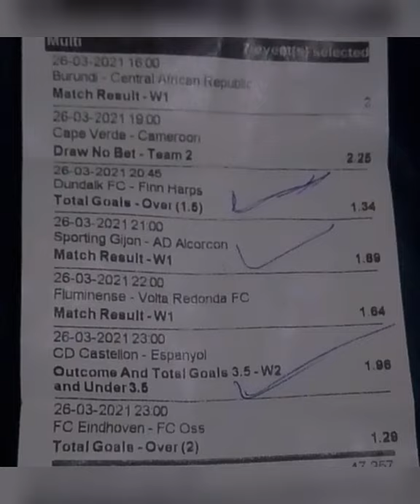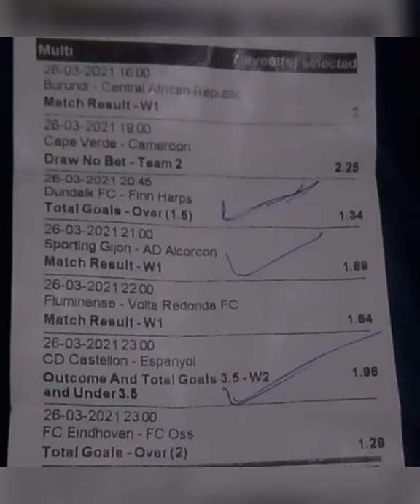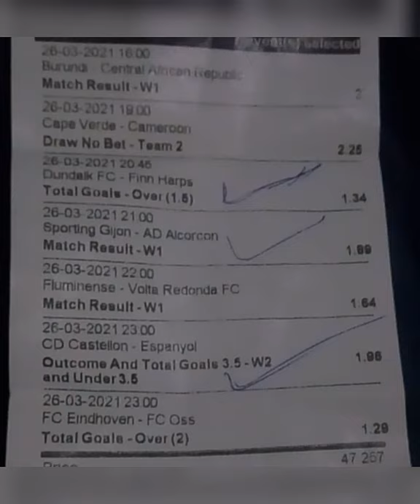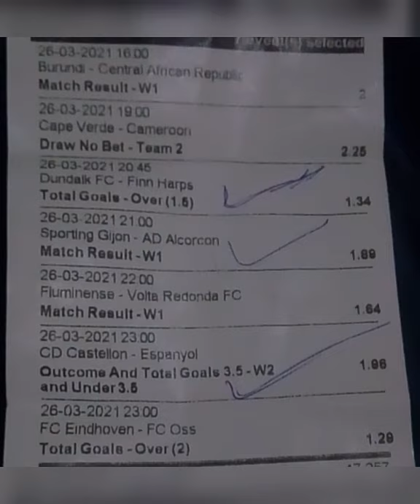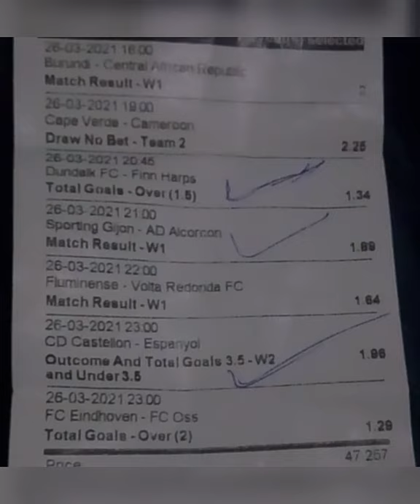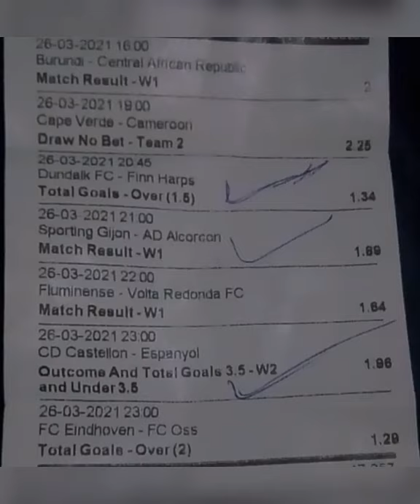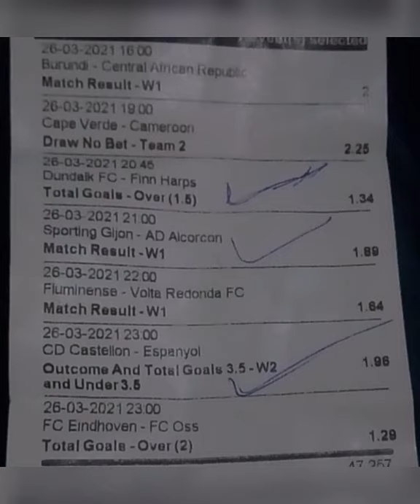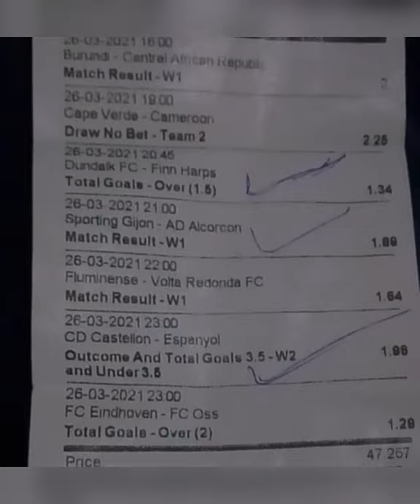FRIDAY-26-2021 10,000 ODDS BETTING TIP TODAY BETTING STRATEGIES FOOTBALL BETTING BETTING WINNER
STRATEGIES FOOTBALL BETTING BETTING WINNER
FIXED MATCHES DAILY FOOT BALL TIPS
HALFTIME/FULLTIME
HOME/AWAY/DRAW
OVER/UNDER
DRAW NO BET
CORRECT SCORE
GG/NG